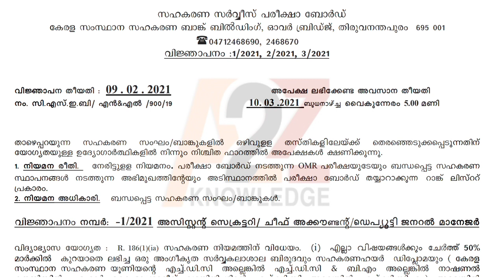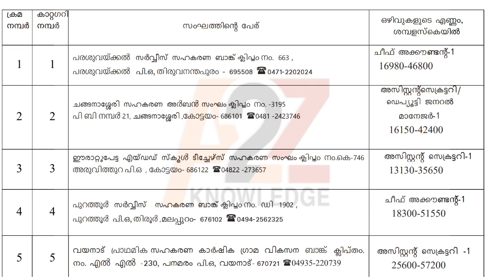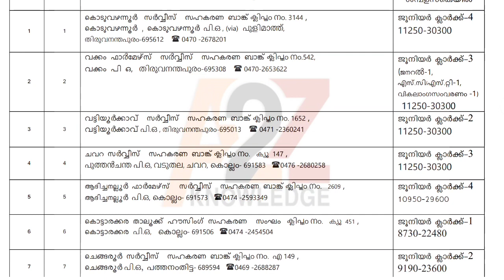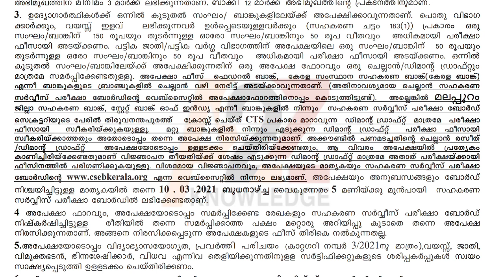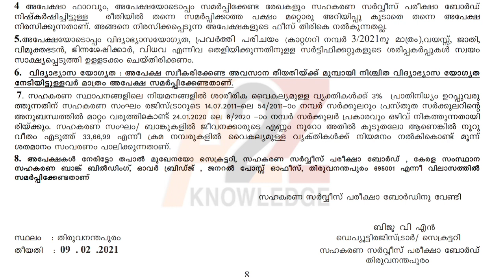Bank job vacancies in kerala 2021 || തൊഴിൽ അവസരം വന്നിരിക്കുന്നത് സഹകരണ ബാങ്കുകളിൽ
Bank job vacancies in kerala 2021

online job
Gulf jobs

IIT vacancies kerala jobs

latest jobs